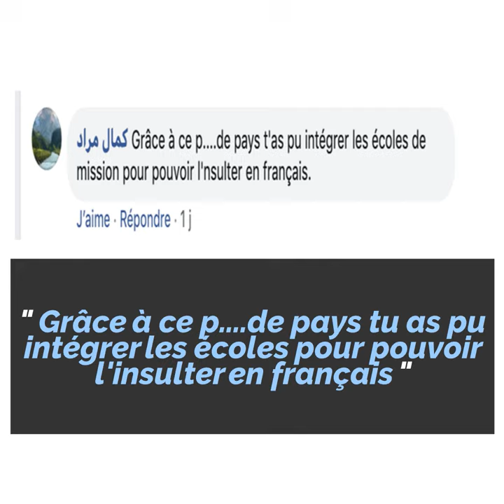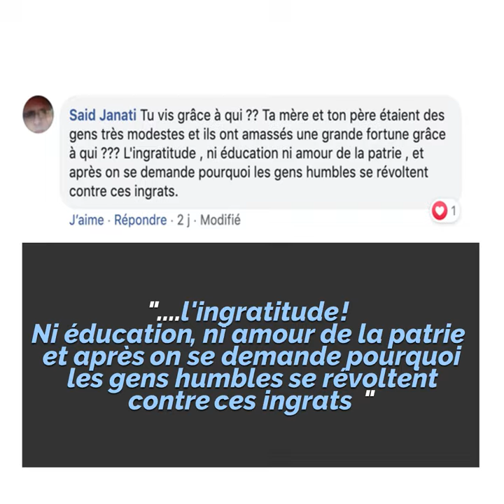Zineb, La fille de Nawal EL Moutawakel insulte le Maroc ! 😳🙎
Après ses photos osées, la fille de l'ex ministre Nawal El Moutawakel continue de faire parler d'elle en insultant le Maroc😳🙎🏻‍♀🇲🇦